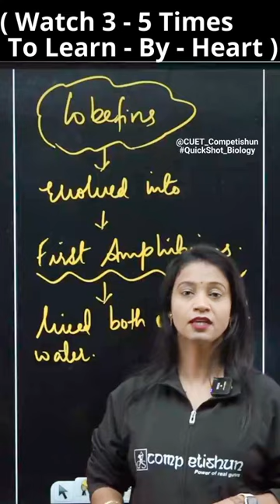" Lobefins Evolved Into First Amphibians " With Quickshot Biology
Lobefins:-
Evolved Into First Amphibians
Lived Both Of land And Water.
Jawless Fished Evolved.
Slowly Single-Celled Organisms
Multicellular Life Forms Of Life Appeared
On The Earth. Different Shapes & Sizes Of
Reptiles Dominated The Earth.
Frequency Is Fixed & Even Remains the Same
Through Generations.
For Few Who Are Adapted To Habitat Better.
Natural Resources Are Limited.
Only They Reproduce & Leave More Progeny
Populations Are Stable, Seasonal Fluctuation Seen.
No Two Indivisuals Are Alike.
Variations Are Inherited.

Quickly Learn Revise and Brush up on Biology through
Quick Shots By MAMTA MA"AM |

Read Revise Biology with Quick Shot

Free Telegram Channel by TEAM Competishun:
𝗖𝗼𝗺𝗽𝗲𝘁𝗶𝘀𝗵𝘂𝗻 𝐀𝐩𝐩

𝗖𝗼𝗺𝗽𝗲𝘁𝗶𝘀𝗵𝘂𝗻 𝗪𝗲𝗯𝘀𝗶𝘁𝗲